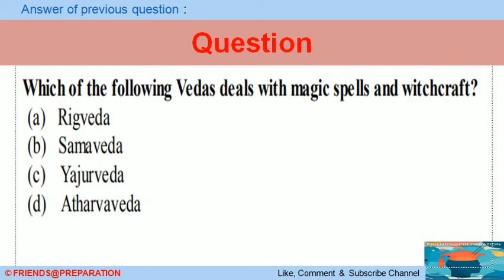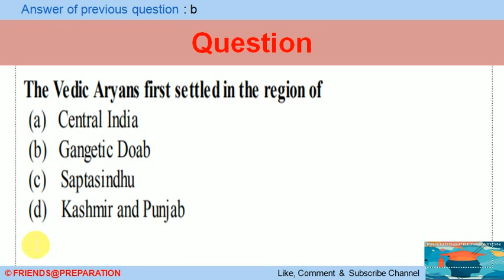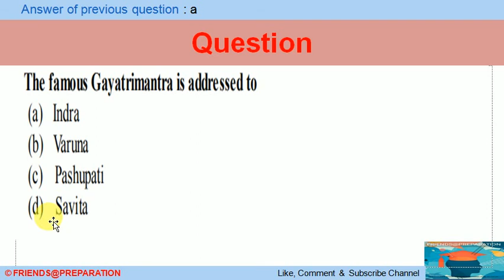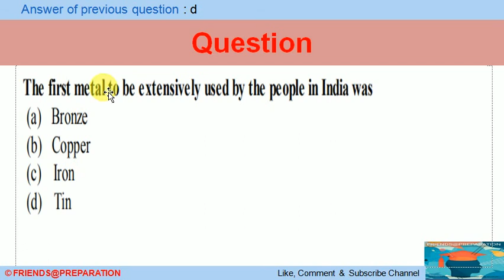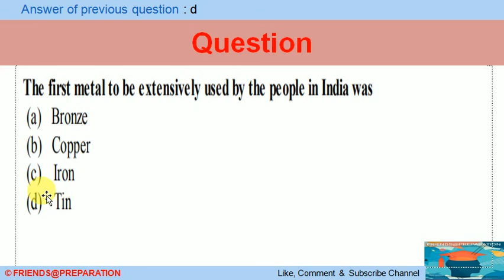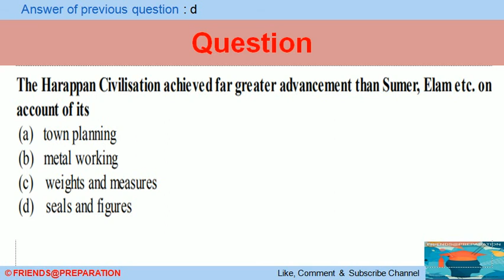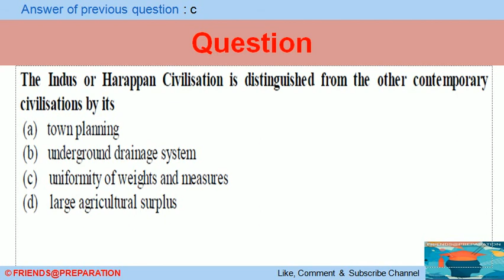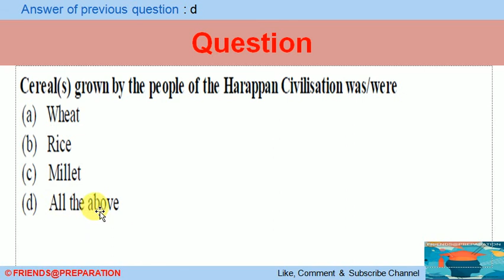HISTORY 20-20 MCQ TEST 04 Friends@preparation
Dear Viewer
About Video
In this video i will discuss about history questions asked in various examination related to .
About Channel
FRIENDS@PREPARATION is the platform to provide you Education Video Lectures to prepare for Teacher's Selection Competitive Examination such as CTET, TET, KVS, DSSSB, NVS for Educational Psychology, Teaching Pedagogy and Mathematics of Class IX, Class X, Class XI, Class XII & Higher Studies.

About Me.
Hi,  I am TEACHER by professional with more than 9 years of teaching experience in  JAMIA MILLIA ISLAMIA(Central University) New Delhi and many schools of KENDRIYA VIDYALAYA SANGATHAN across all over India.

I cracked CTET, RTET, DSSSB, KVS and other teaching and other written examination in my first attempt beside this i clear INTERVIEW in Kendriya Vidyalaya Sangathan and in JAMIA MIllia Islamia,Central University, New Delhi in my FIRST ATTEMPT.

It is not just because of my preparation only but my focused plan and discipline with my preparation i learn how to CRACK competitive examination.

With this Channel i will help you out in your preparation not as teacher but as FRIEND to make you join in your DREAM CAREER with my video lectures.

Because i believe "Success  isn't magic, It's simply learning how to FOCUS."